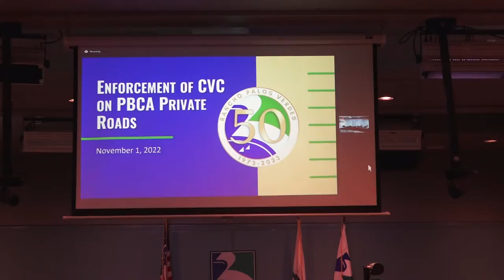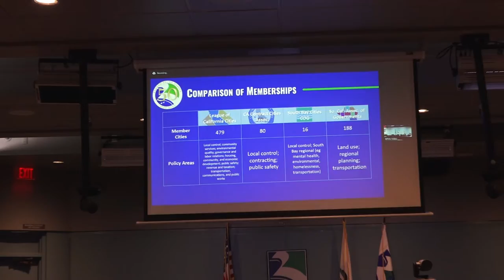RPVtv City Council Update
RPV City Manager Ara Mihranian shares highlights from the November 1, 2002 Rancho Palos Verdes City Council meeting. The Portuguese Bend Community Association and the League Of California Cities are the focus of this report.